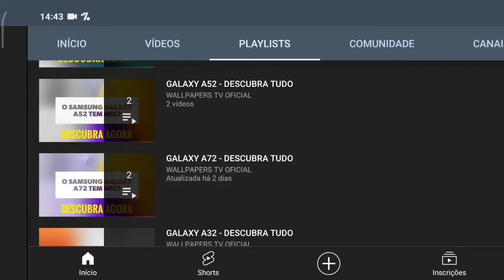🔴 O MULTILASER F PRO TEM INFRAVERMELHO?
No vídeo de hoje respondo se o Multilaser F Pro tem suporte para a tecnologia do sensor infravermelho, e a resposta é não. O Multilaser F Pro não tem suporte para a tecnologia do sensor infravermelho, assim não da para controlar os aparelhos, infelizmente.